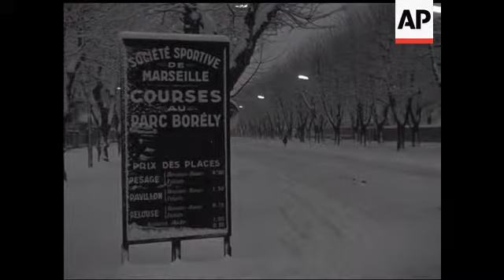SNOW IN MARSEILLES - NO SOUND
SCENES: travelling shot on the Prado snow and cars, shot of the beach and sign "DELICES PLAGE" (Pleasure beach), fishermen unperturbed by bad weather, gypsy caravan, snow ball fighting, GV the Bouly park, child in his father's clothes, shot of Marseilles race track, old port with white boats, snow-covered cars, skidding.